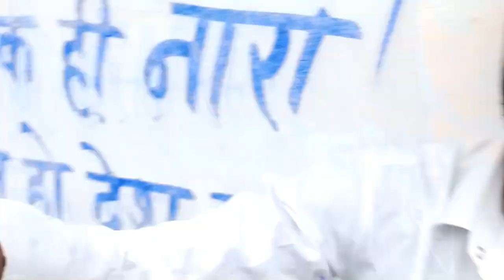मेरे गांव का झंडा/ 15 August 🇮🇳 new vlogger जय जवान जय किसान🙏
मेरे गांव का झंडा/ 15 August 🇮🇳

वंदे भारत 🙏 जय जवान जय किसान 🇮🇳